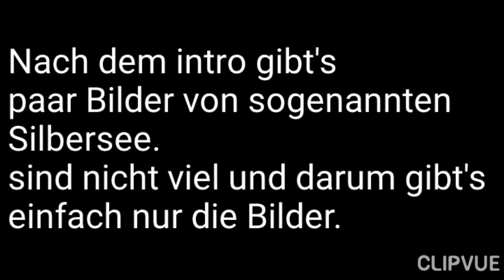Der Silbersee (Max on Tour)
Basti👇

Ba Sti An

Post kann man hier hin schicken:
Maximilian Riegel
Postfach 41 00 34
86067 Augsburg